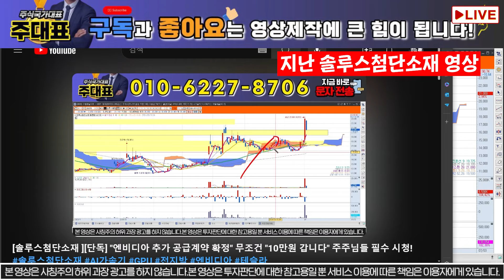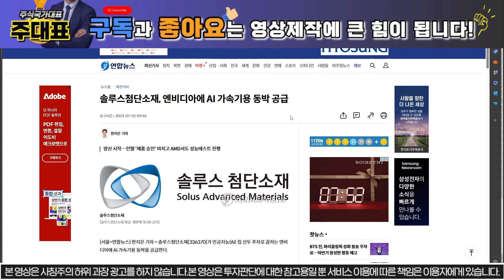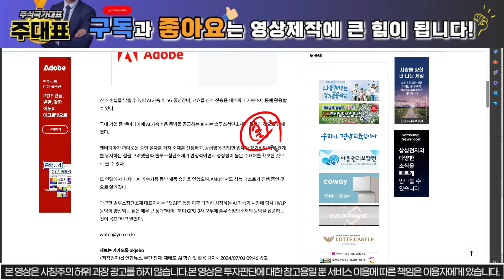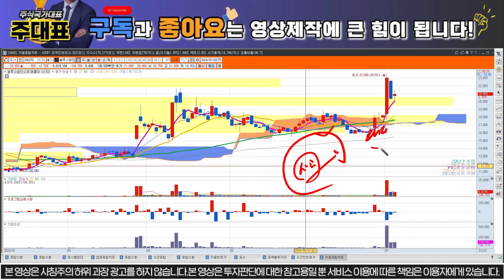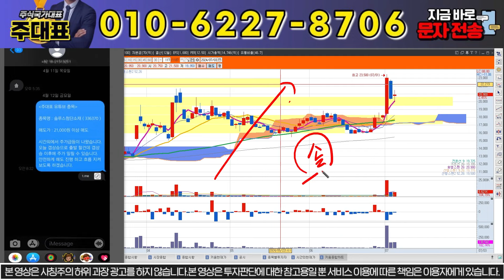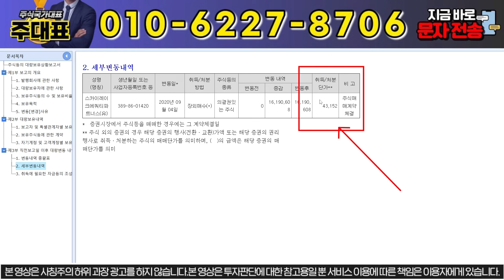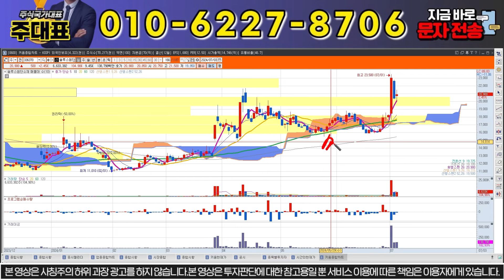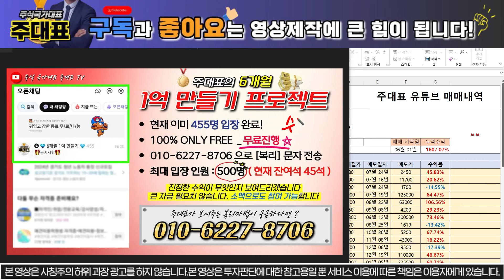[솔루스첨단소재][단독] " 주가흐름 수상합니다" "내일 장대양봉 나옵니다" 주주님들 필수 시청!!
실시간으로 변하는 주식시장에서 매일 실시간 라이브와 정보공유방도 함께 운영하면서 주식정보 방송으로 구독자님들과 함께 시장대응을 이어가고 있습니다.
실시간 라이브 참여는 "참여"라고 문자 주시면 매일 08:30 링크 발송 드리고 있습니다.

1) 당일단타(시초가매매)
2) 매집주
3) 종목 실시간 브리핑
4) 종목상담 및 진단